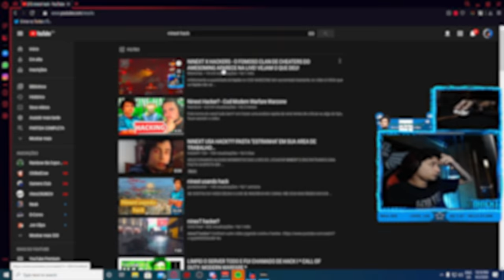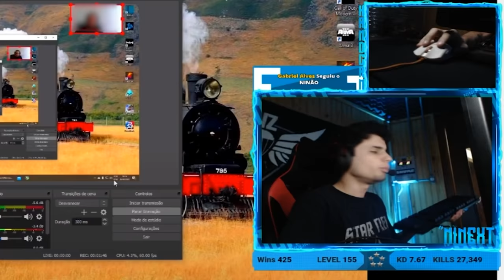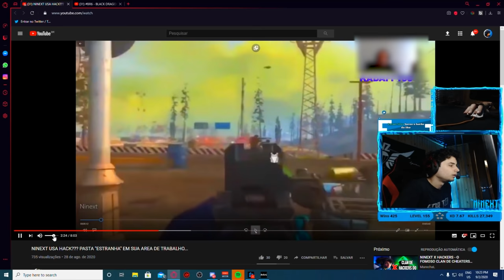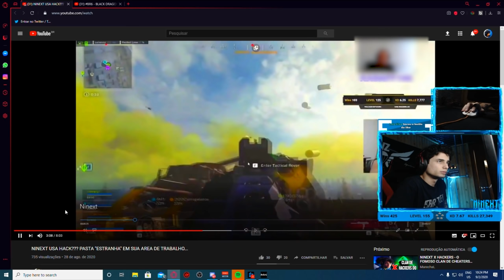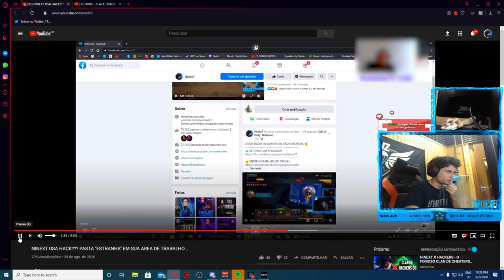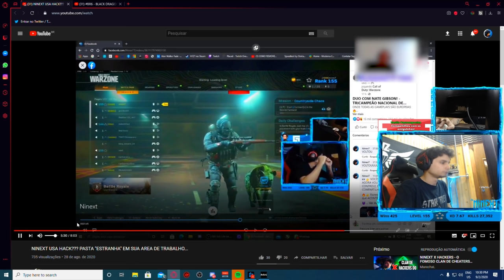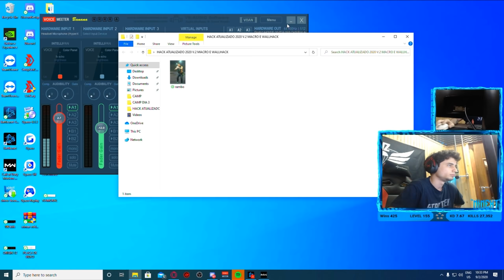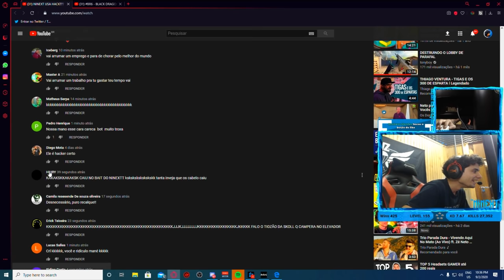NINEXT HACK??? - RESPONDENDO HATERS: PT. 2 (MUITO ENGRAÇADO) - REACT!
SAIBA COMO SE TORNAR UM APOIADOR EM: (LINK NO COMENTÁRIO FIXADO).

CHANNEL MANAGER/EDITOR: @nagamonster @therelaxed_